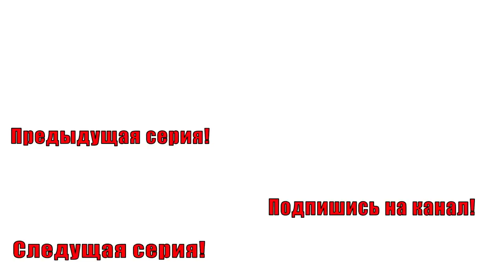НАГРАЖДЕНИЕ l КОМУ ГЛАВНЫЙ ПРИЗ? l ВЕЗДЕХОД ТРОФИ 2018